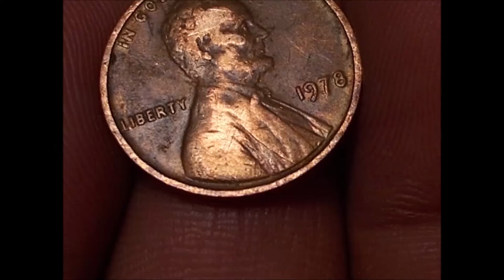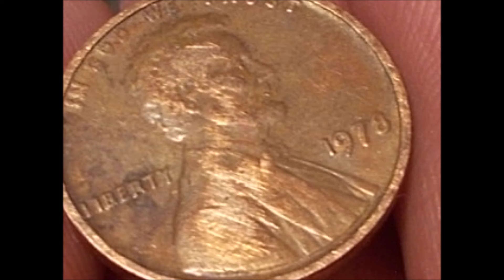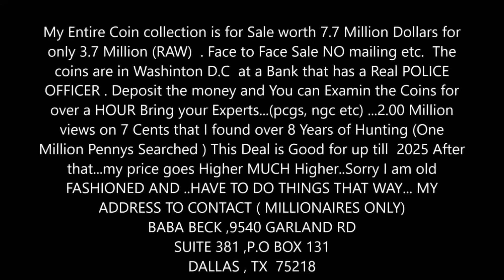Bankable Calculation of Lincoln cents worth investors greedy momentarily money !!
👍 Let’s Connect!